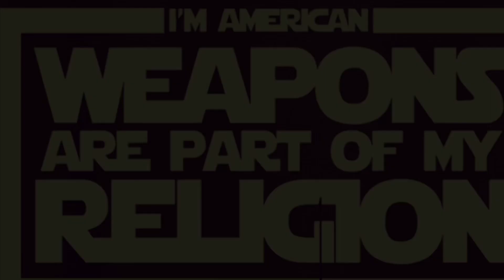Dusty’s fun match 12/19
Idpa style fun match with friends